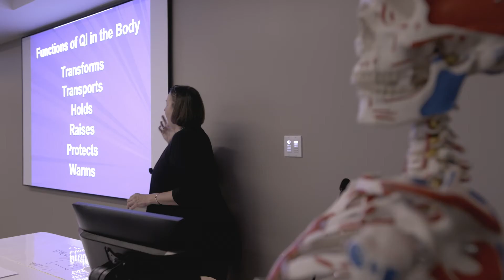MCPHS Worcester: Master of Acupuncture (MAc)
The New England School of Acupuncture (NESA) at MCPHS Worcester trains students for acupuncture careers in a way that combines Eastern and Western medicine approaches. Working with world-class educators and directly with patients through immersive clinical experiences, you’ll learn how to stimulate energy through acupuncture and Chinese herbal medicine. You’ll work with other members of the healthcare team to deliver a truly integrative treatment plan. And you’ll graduate prepared to care for the whole person – physical, emotional, intellectual, and spiritual – as an important part of their recovery and health.